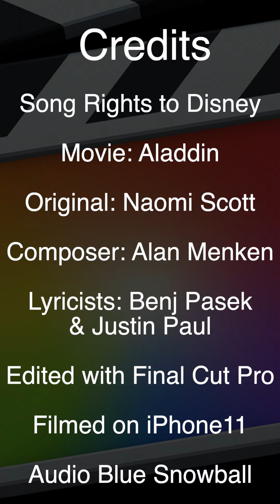Speechless - Original Version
As one of my goals for 2021, I wanted to mentally challenge myself. So I decided to come up with different lyrics for some amazing Disney songs and relate them to CRNA school. This is the last one though and one of my favorites so I kept the lyrics the same. Here's number 10: Speechless!